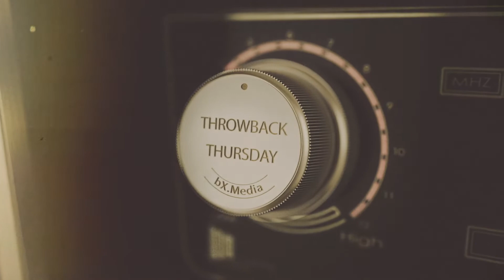ThrowbackThursday | One Minute Mortgage Solution: 23